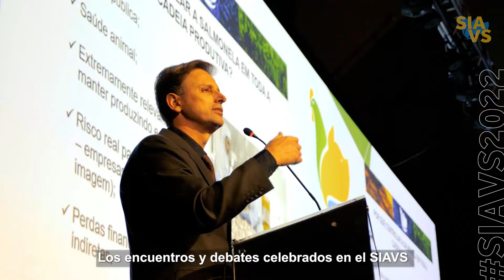SIAVS 2022: el mayor evento de la avicultura y la porcicultura de Brasil!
Se trata del mayor evento de avicultura y porcicultura de Brasil, y a cada edición adquiere mayor relevancia y significado, consolidando la imagen y la competitividad de nuestro agronegocio.

Estructurado en Feria, Congreso y Programación Gratuita, el evento reúne a miles de participantes, entre compradores, técnicos, investigadores, consultores, dirigentes y estudiantes de Brasil y del mundo.

Representa una oportunidad única para aquellos que desean invertir en nuevas tecnologías para la producción y tener acceso a información que incremente los proyectos y las actividades productivas.